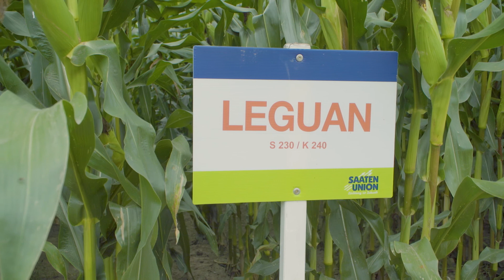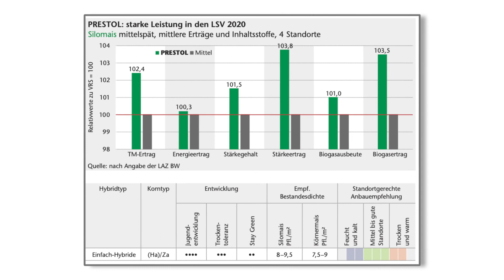Saaten-Union: Mais LEGUAN, Vertriebsberater Maik Seefeldt, Standort Bispingen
Standort Bispingen (Niedersachsen)

Saatgut ist die Grundlage für die Ernährung der Menschen durch gesunde Nahrungsmittel.
Unsere Pflanzen - Züchtung bringt ihnen die Sorten für die Zukunft der Landwirtschaft.